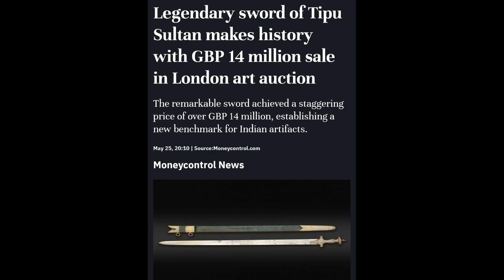Legendary sword of Tipu Sultan makes history with GBP 14 million sale in London art auction